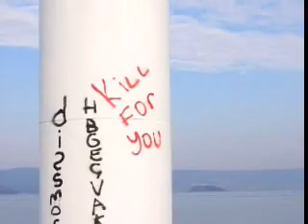Saroz körfezi 2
rainbowtr